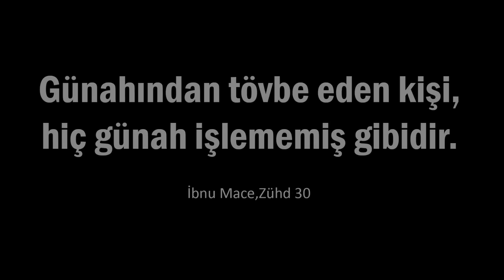İslam Subhi - Harika bir Nasheed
islam subhi nasheed arapça müziksiz ilahi dinle. ilahiler müziksiz. En Sevilen İlahiler ile Karışık Güzel İlahiler veya Dinlenen Ve Çok Tıklanan İlahiler ile Yeni İlahi Dinle. ayrıca ağlatan ilahi arapça nasheed dinleyin. en güzel ilahiler. kanalımızda ilahi müzikleri ve ilahi fon müzikleri yoktur. duygusal ilahiler ve arapça ilahiler. Kadir gecesi duası veya kadir gecesi ilahisi

Kuran meali ve Kuran ezber kanalımızda Kuranı Kerim arapça yazılışı ile birlikte Kuran okuyup Kuran dinleyebilir,Kuranı Kerim meali türkçe okuyarak Rabbimizin bizlere neler söylediğini öğrenebilirsiniz...Ayrıca sure ezberlemenin kolay yolu olarak her ayet 5 tekrar ve her ayet 10 tekrar olarak Kuran ezberi yapabilirsiniz...Başta birçok kabe imamı olmak üzere Nasser al Qatami, Abdurrahman el Ussi, Fatih Çollak, Mishary Rashid al Afasy, Mansur al Salimi, İslam Subhi, Davut Kaya, Abdulaziz az Zahrani, Muhammed al Muqit, Hazza al Balushi, Muhammed Raad al Kurdi, Wadi al Yamani, Abdulbasit Abdussamed, Ahmed al Nufais, Mahir al Muaiqly, Yasser al Dosari ve daha birçok çeşitli imamların farklı Kuran tilavetini kanalımızda bulabilirsiniz...Kanalım şahsi hesabım olup hiçbir cemaate,vakfa,kuruluşa bağlı değilim şahsi kişisel sayfamdır,kanalımda gördüğünüz herşeyi bizzat kendim hazırlamaktayım,amacım sadece Kuran'ı yaymak ve öğrenilmesini kolaylaştırmaktır...